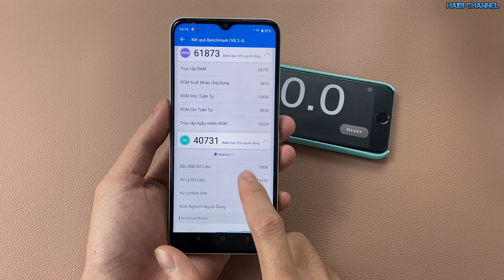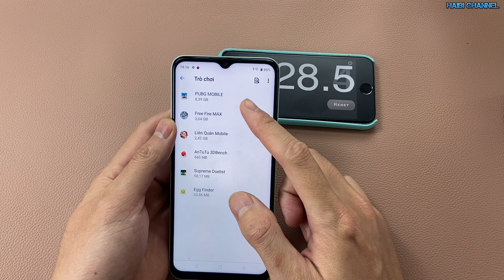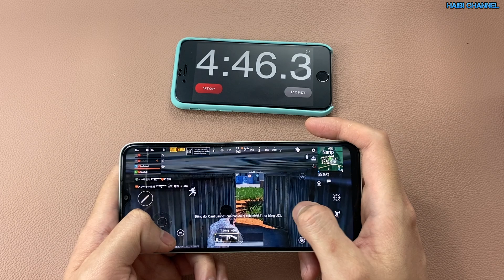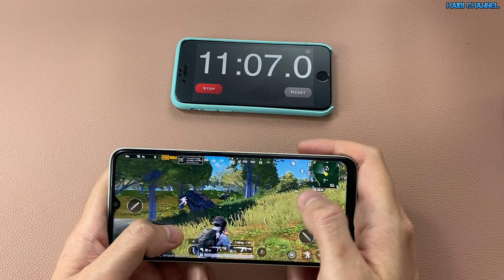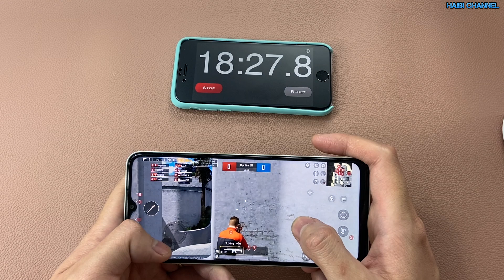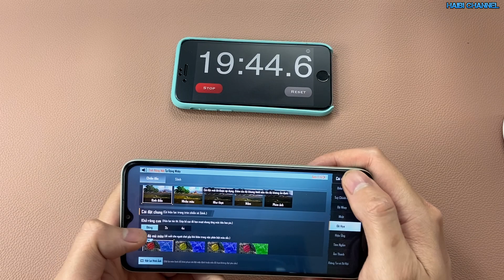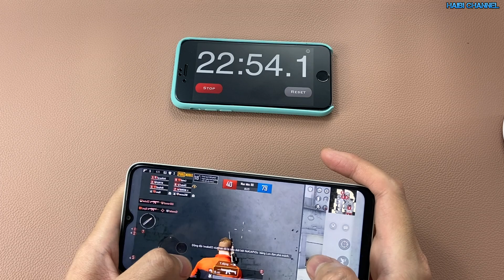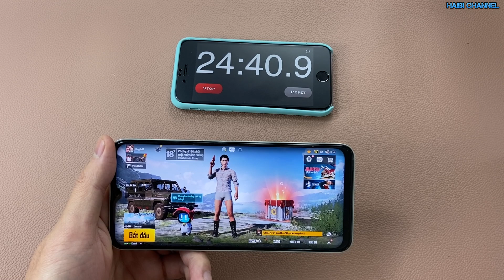REALME C35 Trải Nghiệm Chi Tiết Game PUBG Mobile! Max Setting Hỗ Trợ Tốt Nhưng Không Phù Hợp!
Anh em theo dõi và cho mình xin 1 SUB và Like để nhận những thông báo mới nhất nhé!
Link mua Hàng UY TÍN anh em Tham Khảo nhé:
Giá đỡ Điện Thoại Tamayoko Siêu xịn mình đang dùng:
Clip anh em tham khảo nhé:
Các mốc thời gian anh em có thể tham khảo
00:01 Giới thiệu điện thoại
00:32 Điểm Antutu
01:00 Đo nhiệt độ
01:24 Cài đặt cấu hình
02:45 Test game
11:40 Tổng quát
Anh em theo dõi và nhấn sub và Like để ủng hộ mình nhé!